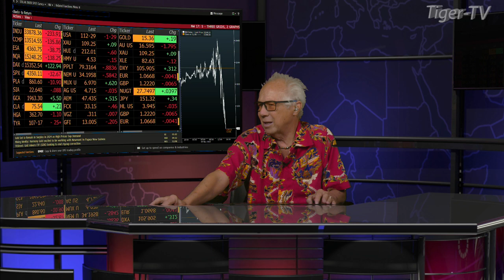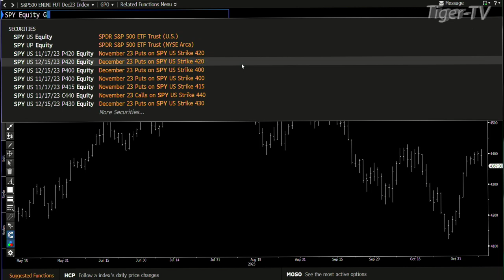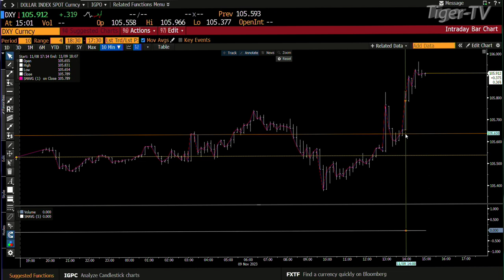November 9th, 3PM ET Market Update on TFNN - 2023